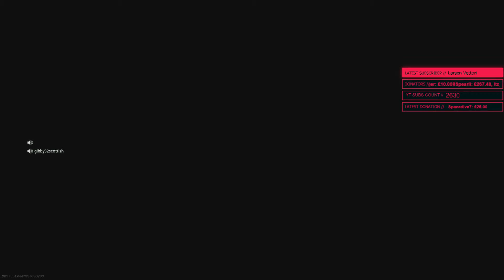Rebirth Quads Game with the Scottish Crew !